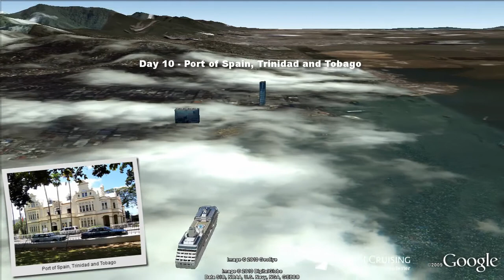Royal Princess video "14 nt Amazon Cruise " ex Manaus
- This virtual cruise video provides an aerial "birds-eye" view of the ship visiting each port along the way - a world first and a must for anyone planning a cruise! Follow the cruise route in Google Earth and discover a rich 3D scale model of the Royal Princess cruise ship. Get inspired about your next cruise holiday and be sure to share it with friends.

Clean Cruising provides fast and dynamic search tools with the best daily cruise fares and cabin availability for cruises worldwide. Plus get great advice from one of Australia's largest teams of accredited cruise specialists waiting to help you 7 days a week.